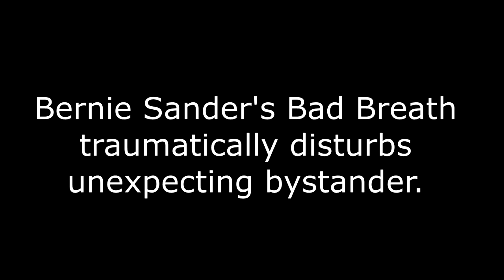Bernie Sander's Bad Breath Traumatically Disturbs Unexpecting Bystander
Bernie does not believe in several methods of dental hygiene.